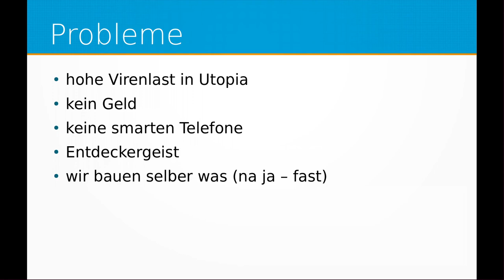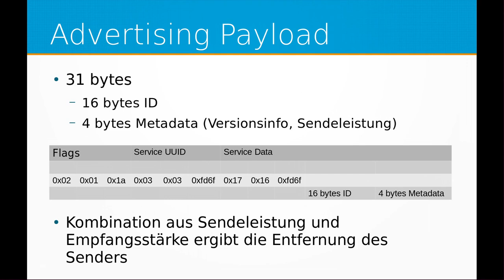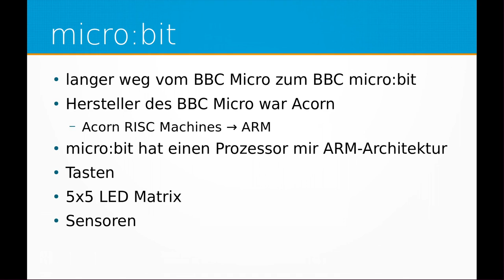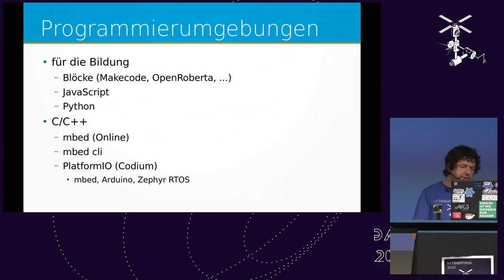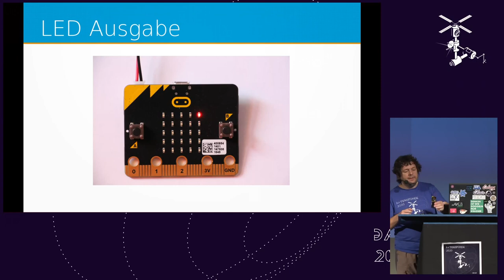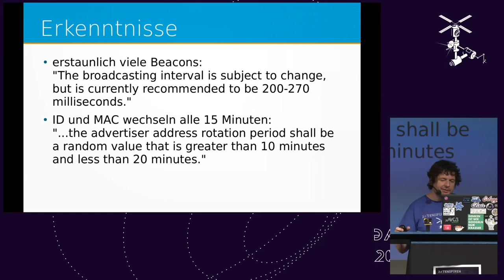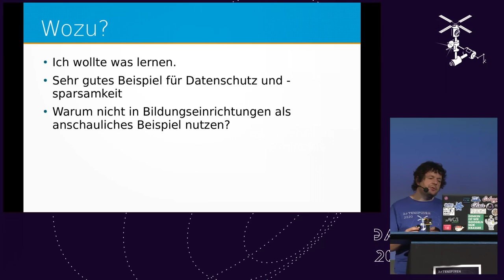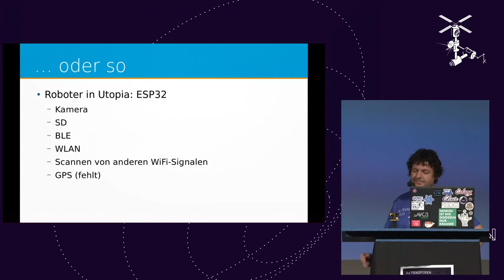micro:beacons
Um die Virenlast in der neuen Welt unter Kontrolle zu halten, wurden Signalsender installiert.
Die Empfangstechnik ist jedoch nicht überall verfügbar.
Ein micro:Gerät soll hier Abhilfe schaffen.

Der micro:bit kann BLE. Damit sollte man doch auch die Beacons der Corona-Warn-App sehen können.
Geht das wirklich? Wozu soll das gut sein?

mirko